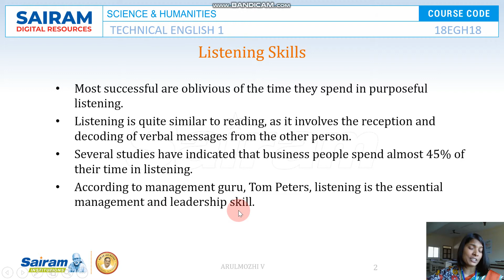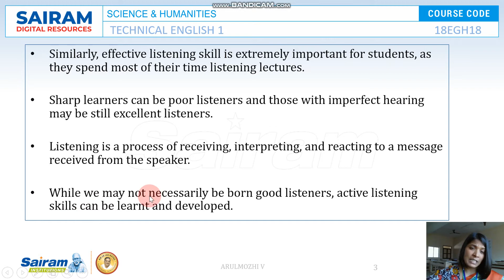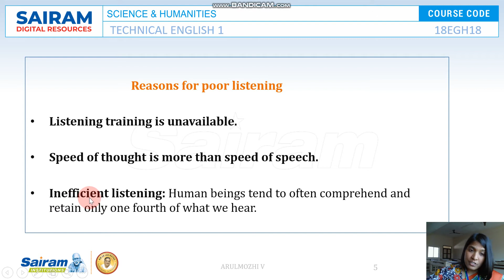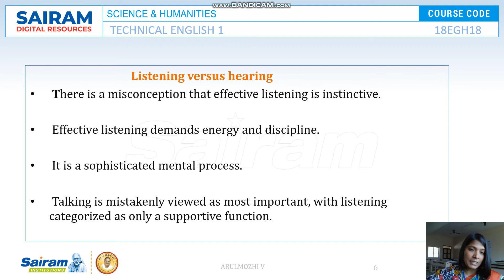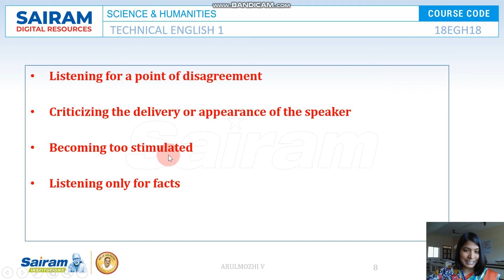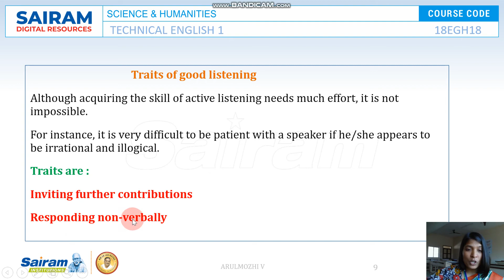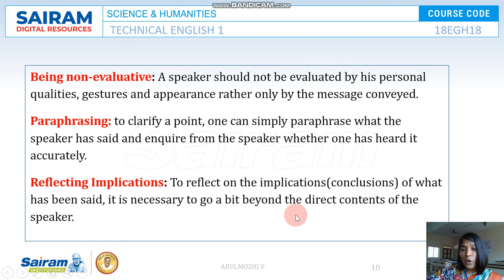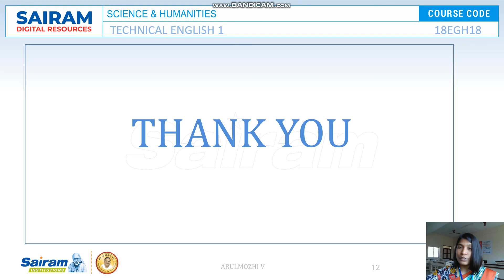Lecture Video_ Module 2_ Listening Skills _ Arulmozhi.V